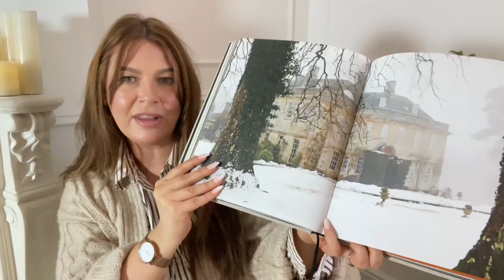Luxury Gift Guide 💫 Timeless Gift Ideas that are worth the Hype & the Spend 💭 | Suzy Darling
Don't Miss the Biggest Discounts of the Year!

*PRODUCTS AND MENTIONS: I use affiliate links where I can, meaning at no additional cost to you, I will earn a small commission if you click through and make a purchase.